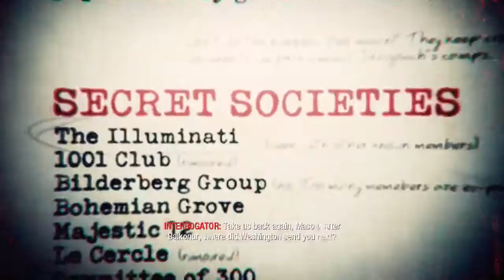Call of Duty: Black Ops - Part 3 - Cosmodrone